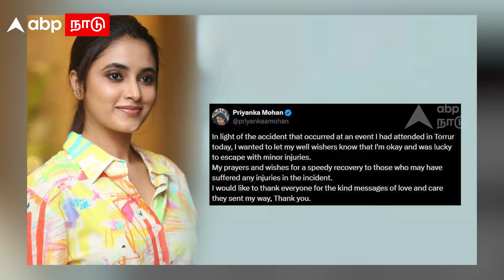Priyanka Mohan | மொத்தமாக சரிந்த மேடை! விழுந்த பிரியங்கா மோகன்! ஷாக்கான ரசிகர்கள் | Kollywood